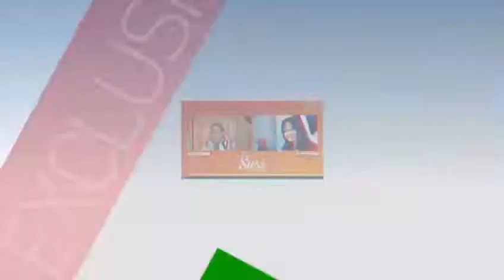Sekolah di Alexandria Terpaksa Ditutup Akibat Banjir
Hujan badai disertai petir melanda Kota Alexandria, Mesir selama dua hari. Akibatnya banjir melanda ruas jalan di pusat kota. Hujan deras berkepanjangan membuat jalan-jalan di Corniche terendam banjir. Kegiatan sekolah pun terpaksa ditutup akibat banjir. APTN.